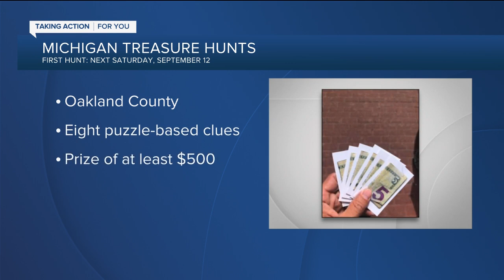Michigan Treasure Hunts